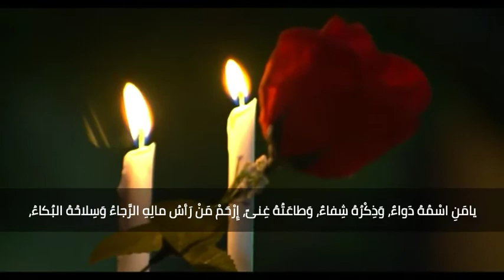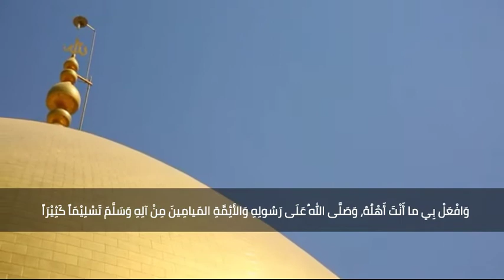يامَنِ اسْمُهُ دَواءٌ، وَذِكْرُهُ شِفاءٌ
جزء من دعاء كميل

صوت : ناصر شرف